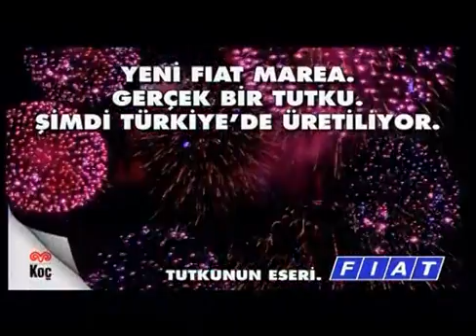FIAT MAREA TÜRKİYE REKLAM - FIAT MAREA TV ADVERTISEMENT TURKEY